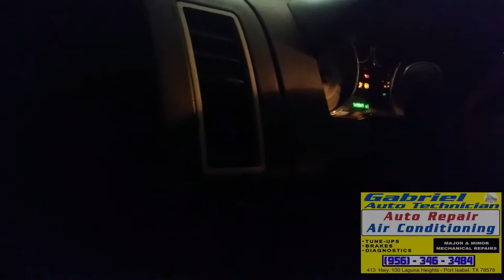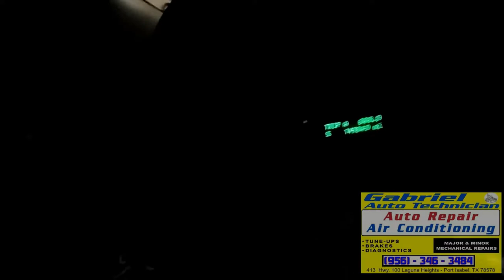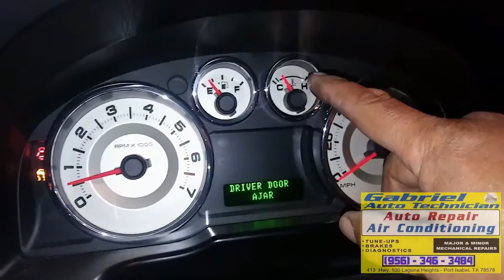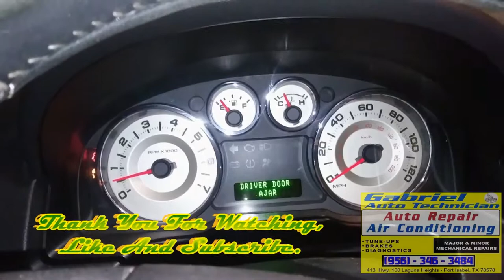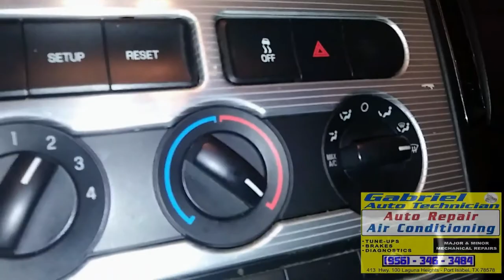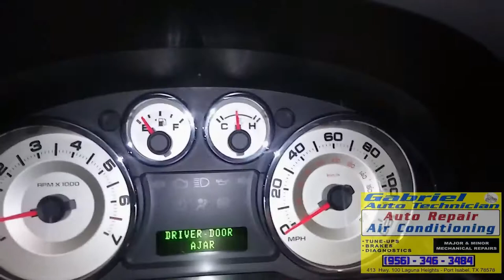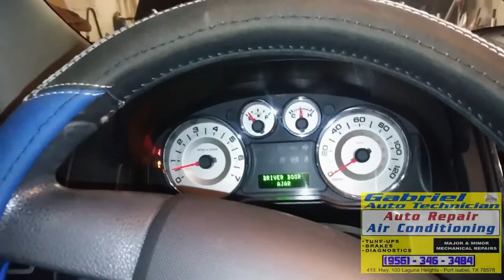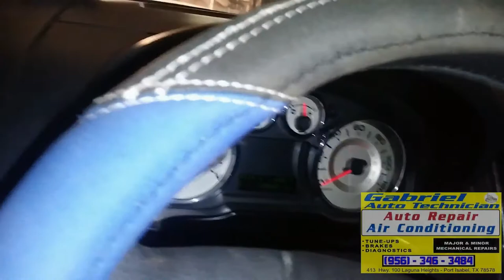Ford 3.5 Engine Heads & Water Pump Replacement. Part10. Cranking Engine waits for Thermostat To open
This is The Tenth Part Of The Heads Removal And Replacement Job On A 2008 Ford Edge 3.5. Due To A Water Pump Failure, Causing To The Engine To Overheats. Starting the Engine And Waiting For the Thermostat To Open.

I appreciate the calls that lots of people Throughout the USA makes to my phone number, thanking me for record and upload my videos, it makes me feel proud, that I am helping people to save or to make some money.
I am making my videos with lots of love and with the meaning of helping you people.

Thank you for all the comments.

Here Is This Link If You Like To contribute. Thank You.

If you found this video and it was useful,
So you can help me,

We always do our best to serve you better and fix your car properly.

Your Friendly, Expert Automobile Repair Technician.
With more than 40 years working in the auto repair field.

I am working on cars since they have contact points ignition
and carburetors, when most of the built cars came with no air conditioning.

We Are Here To Help With All Your Auto Repair Needs.
We have the knowledge and the tools to do the job right.

Gabriel Auto technician
413 Highway 100,
Laguna Heights, TX.

Auto Air Conditioning Repair and Recharge
Brakes,
Tune-Ups,
Radiators,
Shock Absorbers,
Water Pumps,
Timing Belts,
Oil Change,
Fan belts,
Struts,
Suspension,
Transmission Service,
Computer Diagnostics,
Paint and Bodywork.
Iron Welding.